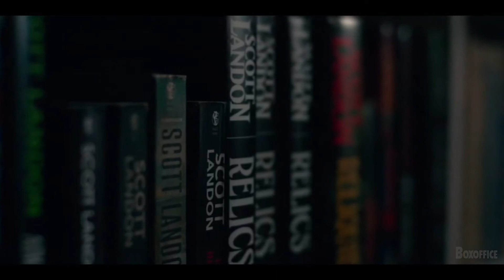HISTOIRE DE LISEY Bande Annonce VF (2021), Série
Deux ans le décès de son époux, Lisey, à la suite d'une série d’événements, doit faire face à certaines réalités de son mari qu’elle avait occultées.
4 juin 2021 sur Apple TV+ / 55min / Drame, Thriller

Titre original : Lisey's Story

Créée par Stephen King